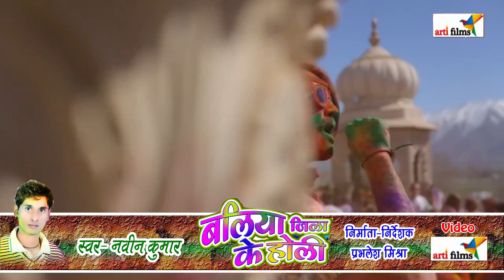घर के भीतरवा खेला कईलेबा देवरवा Hot Bhojpuri Holi Video 2017 || Singer - Naveen Srivastava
Album - Baliya Jila Ke Holi
Singer - Naveen Srivastava
Writer-Ganesh Kumar Kajal
Music-Uttam Singh
Producer/Director-Prabhalesh Mishra

►►For Hit Songs Follow Here :
►6-Singer- Satish Tiwari "Mridul" & Kshama Pandey || Pahila Suhage Wali Ratiya || Album- Parda Faar

►Note :
►Regarding YouTube Business Or Digital Business:
Have a Nice day kajal raghwani,livestage show,bihar,khesari,pawan singh,nirahua,dinesh lal yadav,bhojpuri,amarpali dubey,games,